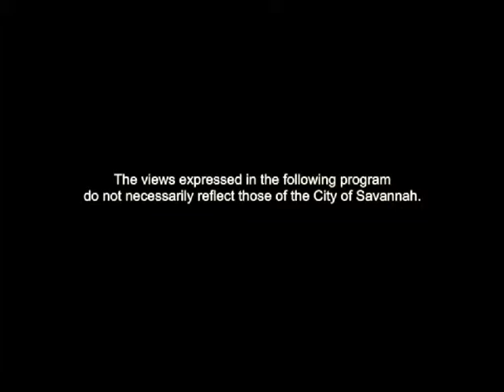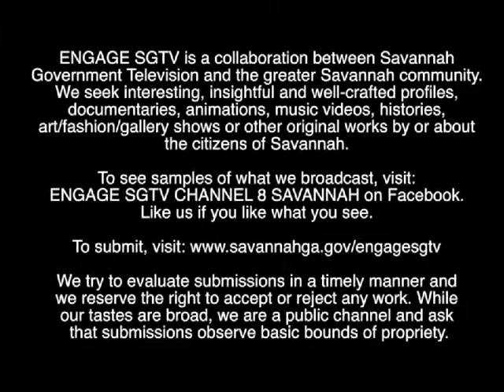CREATIVE II ISSACS FRITZ BROWN ENGAGE JULY 2013